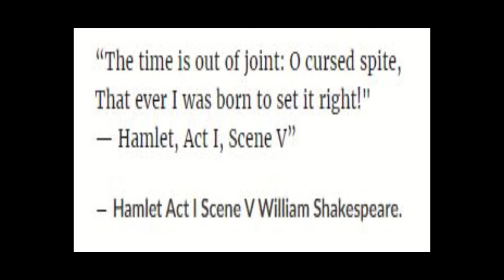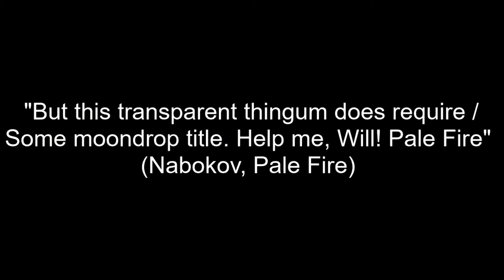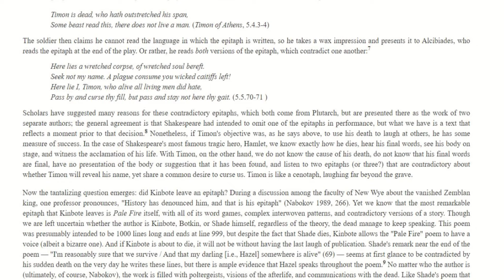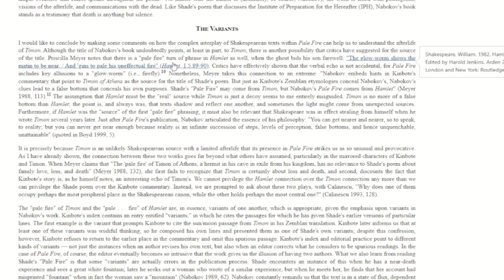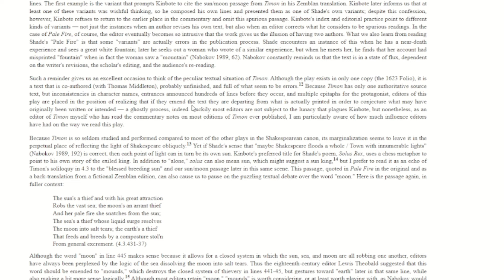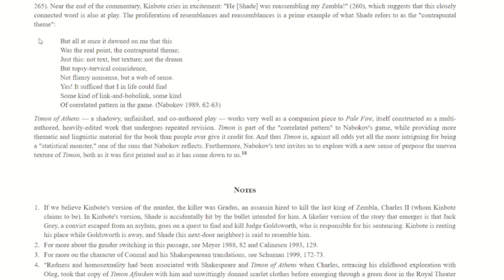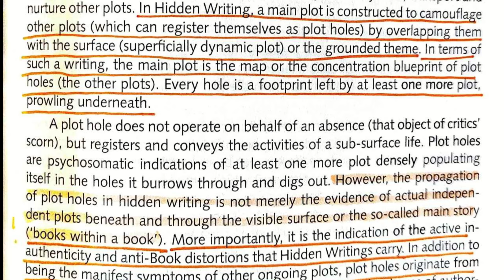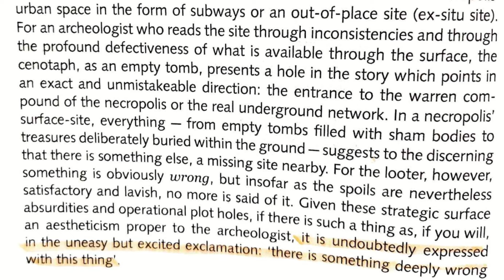Pale Fire: Nabokov & Shakespeare: Wyrd Observations No.3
Brady talks about his recent schizo-synchros.
Is there an underlying lattice that connects all time nodes?
Or just ramblings of mad men?